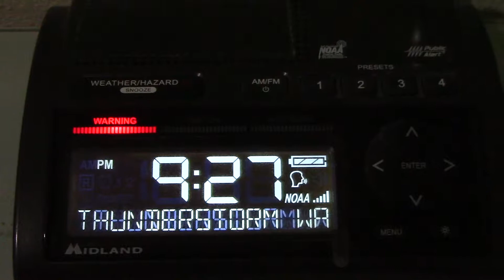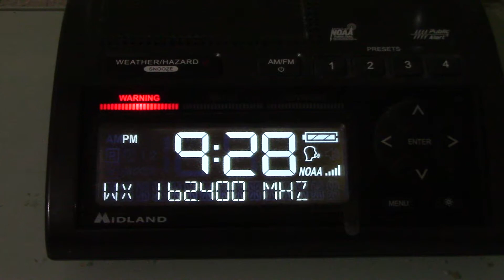Severe Thunderstorm Warning (EAS #1,904-1,905) - November 30, 2018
Severe Thunderstorm Warning for Collin, Denton, and Grayson counties in Texas. - KEC56, WXK22

===LINKS===